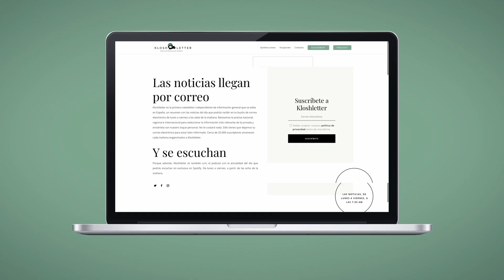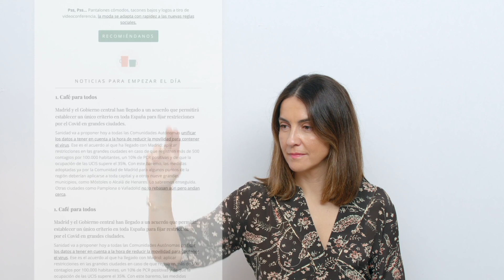Creación de Newsletters Efectivas Desde Cero - Curso de Charo Marcos | Domestika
Aprende a elaborar boletines que enganchen a tu público, desde la redacción y el diseño hasta el lanzamiento y la medición de resultados

Las newsletters se han convertido en una fabulosa herramienta de comunicación porque permiten establecer una relación muy directa y casi personal con los suscriptores. Aunque no todo vale: la clave es conseguir un contenido que enganche. Charo Marco, periodista con experiencia en las redacciones de Antena 3, La Razón, El Mundo, RTVE y fundadora de Kloshletter, te enseñará a crear newsletters eficaces.

En este curso online aprenderás a elaborar tu propio boletín electrónico paso a paso, desde la selección del contenido más adecuado y su redacción, hasta el diseño en Mailchimp. Descubrirás cómo preparar la estrategia de lanzamiento, cómo adquirir nuevos suscriptores y cómo mejorar a partir del análisis de los resultados. Así, conseguirás que tus newsletters aporten siempre contenido de valor a tus lectores.